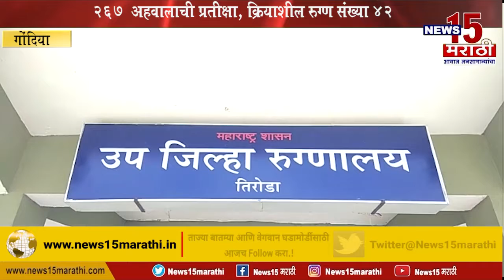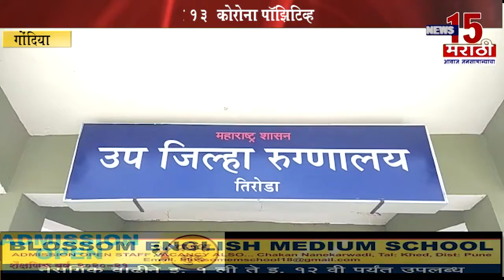गोंदिया | आणखी नवे १३ कोरोना पॉझिटिव्ह रुग्ण | News15 मराठी